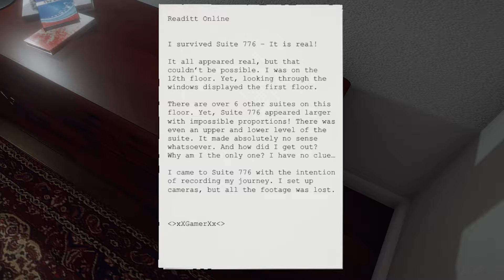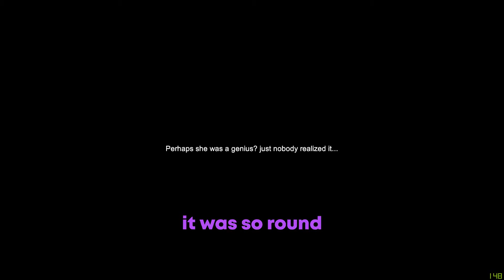Suite 776 is not scary.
Suite 776 is very scary...

Song: Prod. by Lukrembo - biscuit